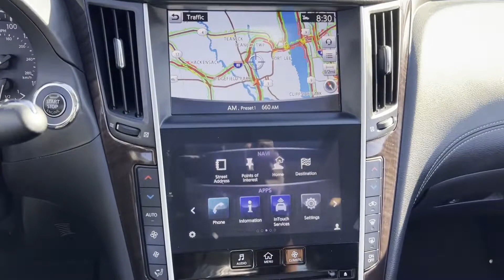Used 2018 INFINITI Q50 3.0t LUXE Englewood, Teaneck, Fort Lee, Palisades Park, Ridgefield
2018 INFINITI Q50 3.0t LUXE JN1EV7AR1JM611925 Video

This 2018 INFINITI Q50 3.0t LUXE JN1EV7AR1JM611925 is full of phenomenal features such as: